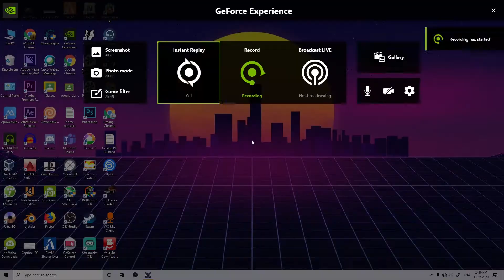Full AMD ROG RGB PC Build 2020 in PC Building Simulator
Hello guys to aaj ki is wali video me ham build karne wale full amd republic of gamers pc build to video puri end tak dekhna